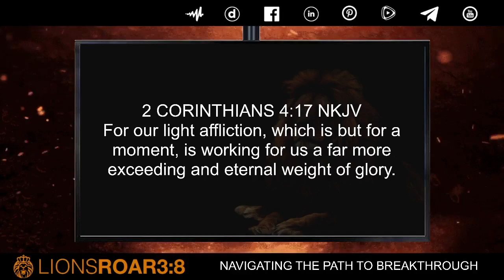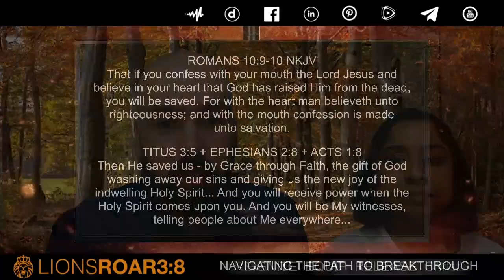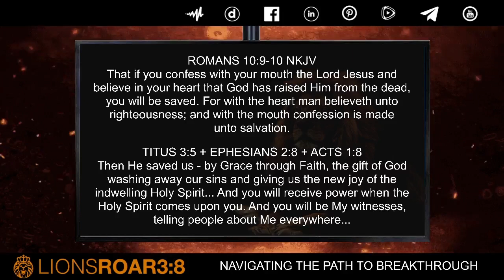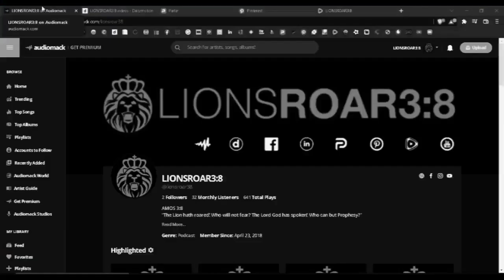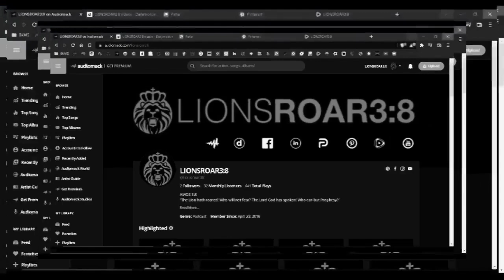NAVIGATING THE PATH TO BREAKTHROUGH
NAVIGATING THE PATH TO BREAKTHROUGH: OVERCOMING CHALLENGES AND EMBRACING GOD'S PROMISES
Join us for a powerful STUDY on Navigating the Path to Breakthrough: Overcoming Challenges and Embracing God's Promises. Discover who God is in times of adversity, understand the enemy's tactics, and learn how to stand firm in faith. Let’s grow in knowledge, strength, and hope in the Lord’s faithfulness together...
2 CORINTHIANS 4:17 TPT We view our slight, short-lived troubles in the light of eternity. We see our difficulties as the substance that produces for us an eternal, weighty glory far beyond all comparison. Shalom & Amen! lionsroar3eight faith hope love peace kingdomculture navigatingthepathtobreakthrough 🔥🦁🔥